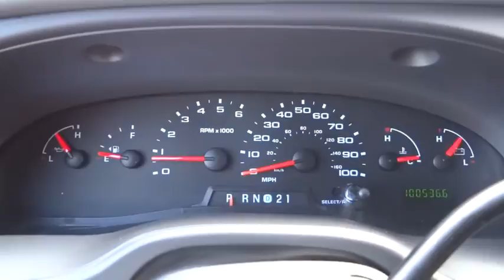2006 Ford E-350 Super Duty Denver, Littleton, Aurora, Parker, Colorado Springs, CO R757601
2006 Ford E-350 Super Duty
2006 Ford E-350 Super Duty XL - Stock#: R757601 - VIN#: 1FBSS31L06DA02415

Brandon Dodge
5600 S Broadway

This vehicle may be eligible for Dealin' Doug's Certified Advantage Program - 3yr Power Train Coverage and more! In addition Brandon Dodge has the best selection of used cars in excellent condition that come with two years of Free Interior Repair!